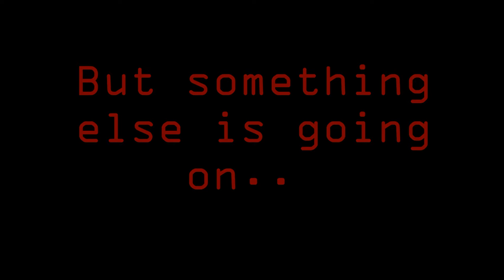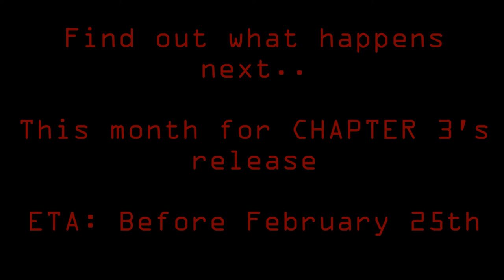Piggy Intense Adventures Story 2 Forgotten Rivals Chapter 3 OFFICIAL TRAILER Piggy Build Mode Series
Credits
Badge Art - @Bixzkhat

See you all when the Chapter premieres :) It's going to be a great one! Until then, Have a great day/night!